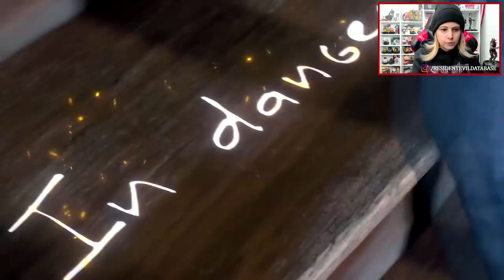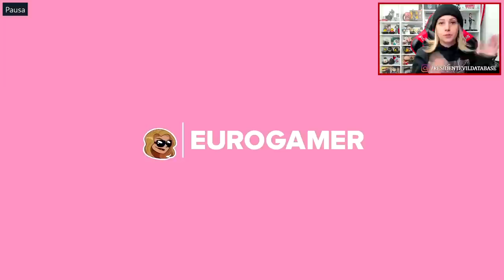ANALISANDO os Hands-On de SOMBRAS DE ROSE, DLC de Resident Evil Village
Durante a Tokyo Game Show, a Capcom realizou hands-on de Sombras de Rose (Shadows of Rose), capítulo extra de Resident Evil Village, com vários veículos de imprensa. Neste vídeo, eu assisti e analisei três gameplays do trecho apresentado no evento. O vídeo ficou um pouco longo, mas é que tem bastante detalhezinho para comentar, então assista o final, por favor!

PROMO de Camisetas/Moletons até SEXTA! 🔥
COMPRE UM MOLETOM, GANHE UMA CAMISETA + FRETE GRÁTIS (cupom MOLETOM)
ou
COMPRE DUAS CAMISETAS, GANHE MAIS UMA + FRETE GRÁTIS (cupom CAMISETA)
Basta escolher os produtos e incluir no carrinho, depois aplique o cupom da promoção desejada!

A Brasil Game Show deste ano acontece entre os dias 6-12 de Outubro! 🧡